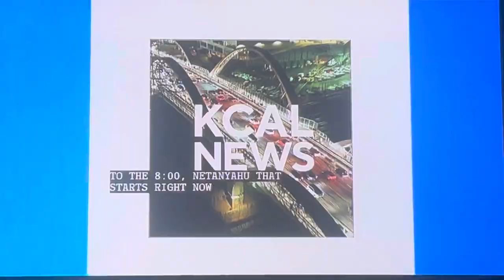KCAL News at 9pm Saturday open October 14, 2023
With Lesley Marin and Kristine Lazar
Taken on Saturday, October 14, 2023 on KCAL-TV 9 Los Angeles, California.